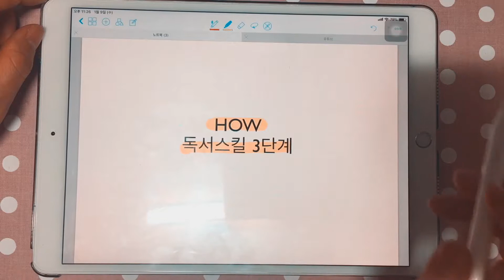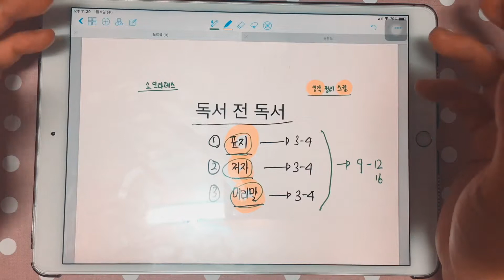[책] 기억에 남는 독서법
핵심은 질문이다.

질문의 양이
곧
기억에
남는 양이다.

책/생각정리스킬